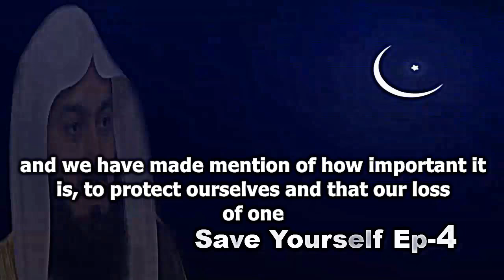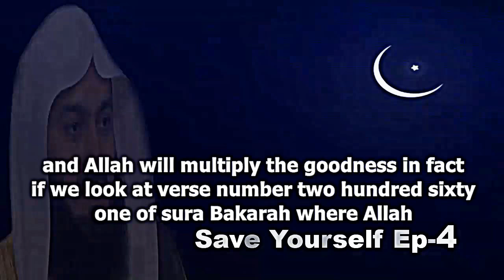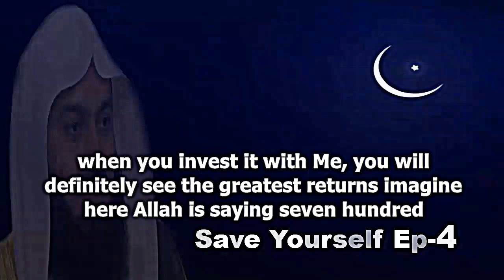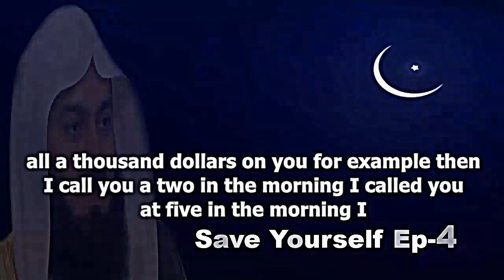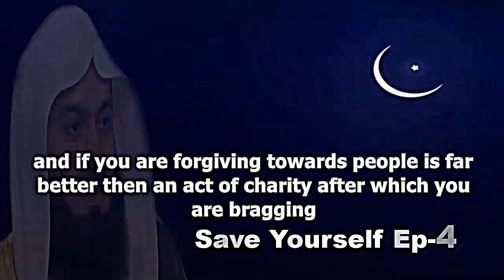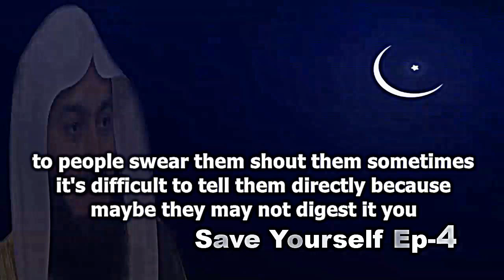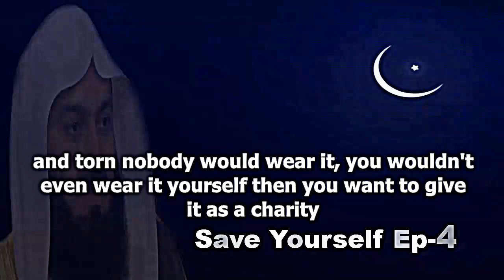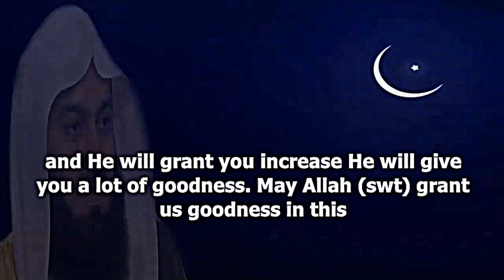Stay In The Right Cause | Ep #4 SYP1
📌 Stay In The Right Cause